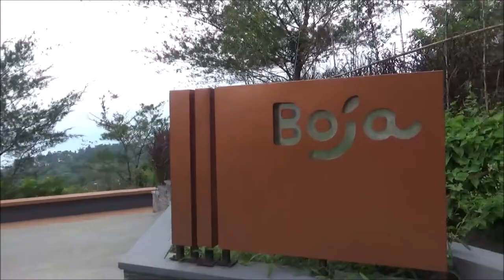Survey trek jalan ke saung Danil - pemandangan indah di Gunung Salak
Seorang teman punya sebuah gubug kecil di gunung Salak, untuk memenuhi undangan nya membawa rombongan, kami survey dulu kondisi jalan menuju lokasi.
Inilah hasil liputannya.